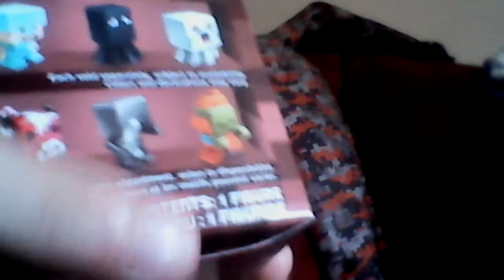Minecraft Blind box EPIC